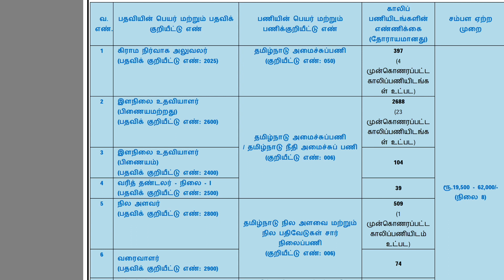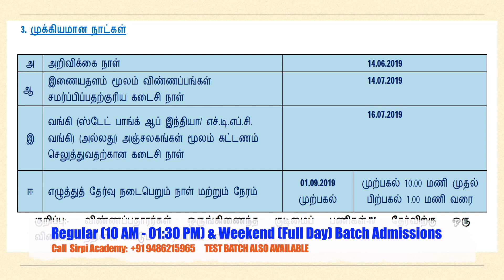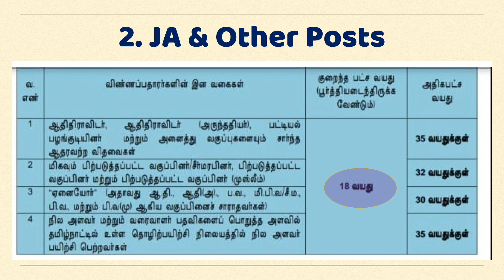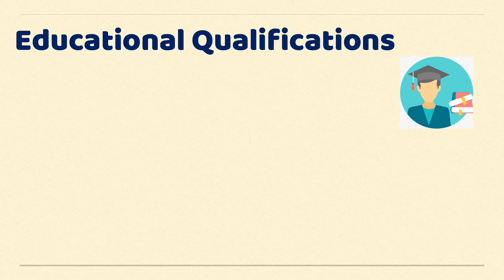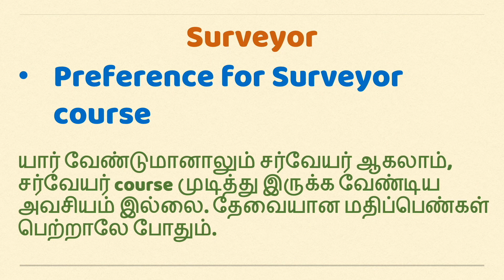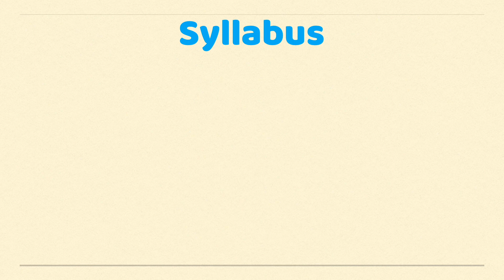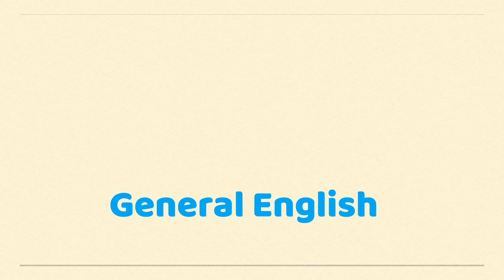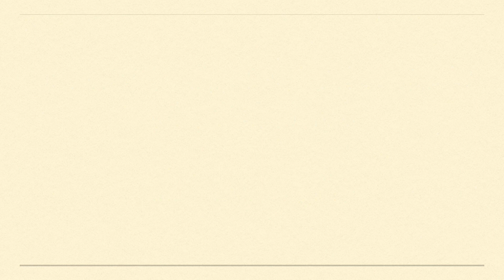TNPSC Group-4/CCSE-IV Official Notification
TNPSC has published the official notification for for the Combined Civil Services Exam - IV 2019. This describes the number of vacancies available for this year. Sirpi Academy brings a new video to explain the notification details in a simple way.